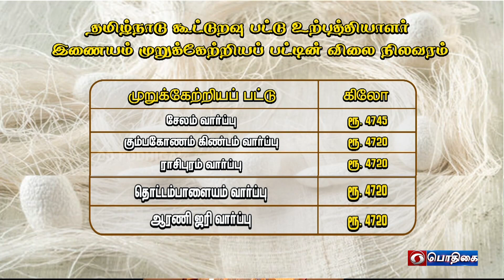கோயம்புத்தூர், ஈரோடு,திருப்பூர், நீலகிரி | Agri Advisories Notes | 31-07-2023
District Advisories Note: Namakkal, Salem, Dharmapuri, Krishnagiri